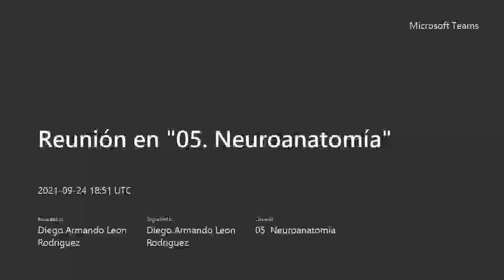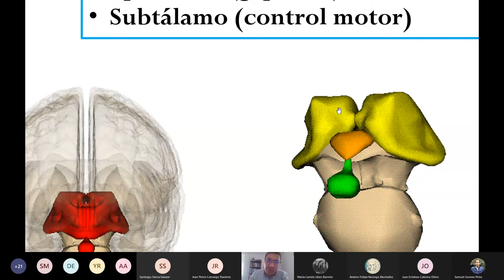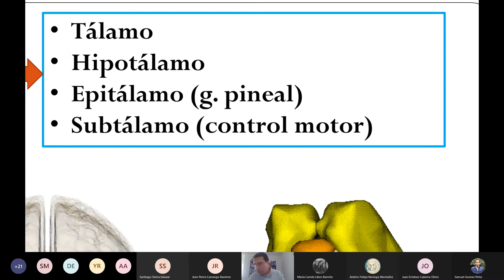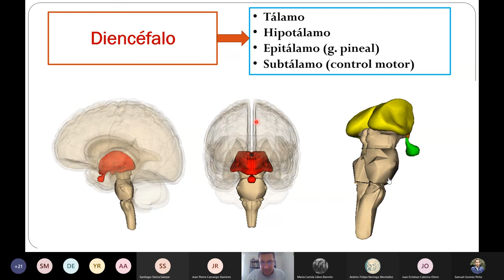Generalidades del Diencéfalo